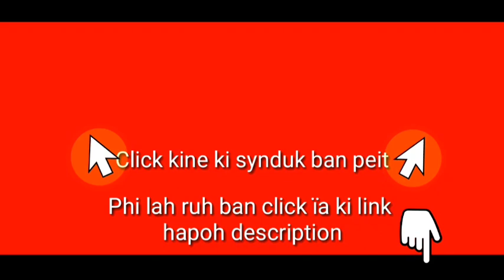Shad Sngewbha teng teng||Khasi Music video||Official Music video||Khasi Video Song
Dancer: Fairlyson Lyngdoh Nonglait
Location: Mawhiang Giant Rock, Mawkyllei

Khasi song

Khasi film

Khasi video

Khasi series

Khasi Vlog

Ka jingshad

Jingshad

Khasi funny

Jingrwai Khasi

Storyteller Lyndon

Lamjingshai channel

Kitrina Nongrum

Mon vlog

BatesiTV

T7news

KBM Review

Mawphor

Ki Jlawdohtir

News report

Khasi documentary

Education video

Dd Shillong

Larisa channel

Banylla Nongsiej

Code FREEMEN

Jupiter lyngz

Watermark

Logo

Kinemaster

Viral video

Reel

Love

Love status

Love story

Romantic

Cute actress

Cute actor

Cute picture

Cute couple

Live

Live stream

Dubbing

Dubbing video

Dubbed

Dubbing movie

WhatsApp status

Wanjop Sohkhlet

Ram Suchiang

Beralda Suting

Larihun Lapang

Sam

Pyllaitmitre Lypon

Jlaw

Micky Lyngdoh

Paheh

Wellborn Mynsong

Puliaw

Aba Nongkhlaw

Abalin Nongkhlaw

Sherilin Khongwar

Mery Pariong

Sanmilian Mawrie

Arman Disiar

John Rani

Phira Dohtdong

Wanri Pyngrope

Kiki Garod

Elvest Thabah

Marangbah

Bah Prestone

Prestone Tynsong

Conrad Sangma

Lahkmen Rymbui

Bah Ardent

Ardent Miller Basaiamoit

Mayborn Lyngdoh

Kong Ampareen

TMC

TMC Meghalaya

Meghalaya TMC

Mukul Sangma

Election

2023

Politic

Political party

Politician

Candidate

Thei TMC

Kong TMC

Phone call

Phone i thei TMC

Phone i Kong TMC

WE Card

AITC Meghalaya

BJP

NPP

Congress

VPP Meghalaya

UDP Meghalaya

HSPDP

Bahdeng Dohtdong

Thei bangalore

Anisha Bangalore

Anisha

Khynthei Khasi Bangalore

Khasi video Song